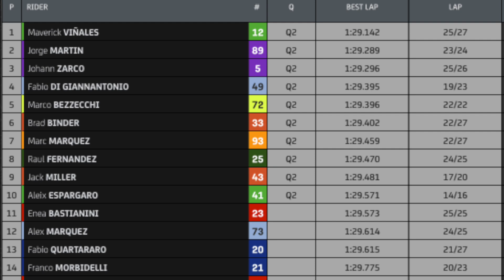Valencia GP Friday Practice Results | Motogp News 2023